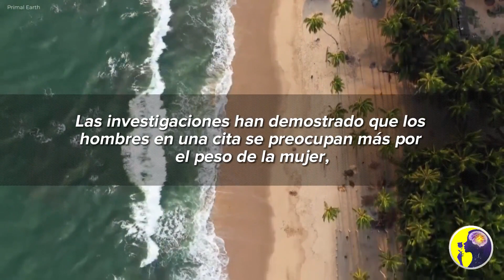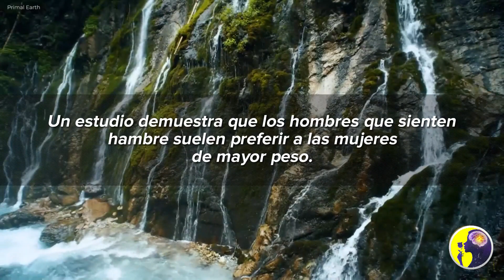Curiosidad Femenina Sobre Atracción, Dedicación y Relaciones Amorosas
*Lista de los mejores videos*